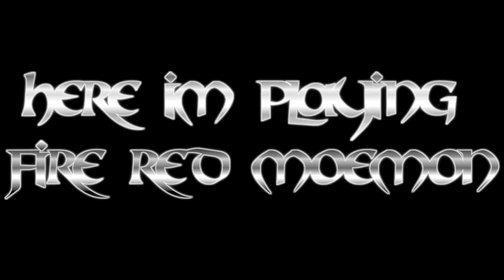fire red (moemon)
with jamm and xk _dragon_